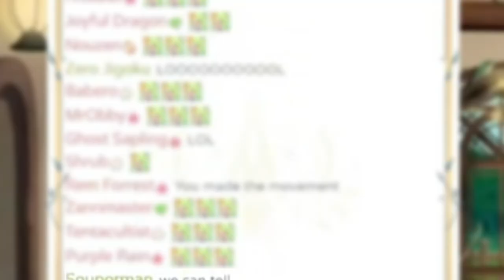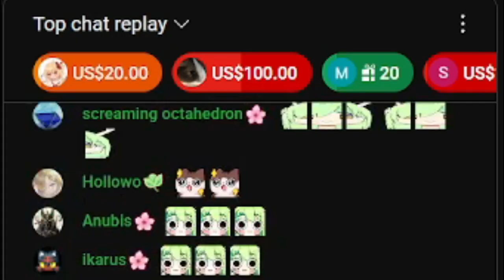We HEARD that Fauna!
Hey! Hello!!!
Long time no see everyone...

I do apologize for neglecting your daily supply of Hololive clips
But I am here, ONCE AGAIN
I do not know If I can keep the same daily upload schedule but I will try and do my best for you guys!

Anyways! Here is a Clip JUST FOR YOU!